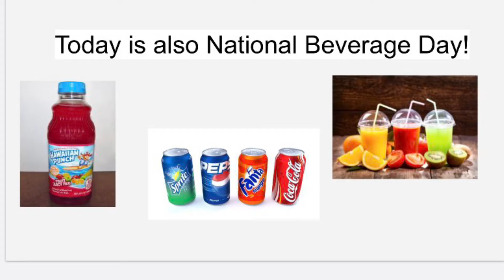Thursday May 6th, 2021